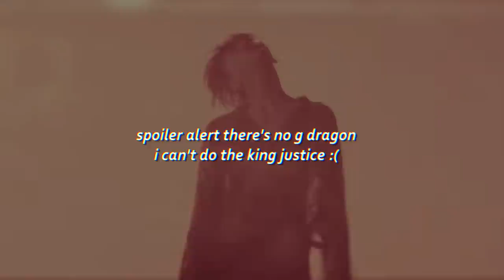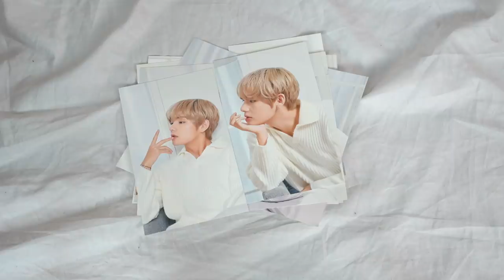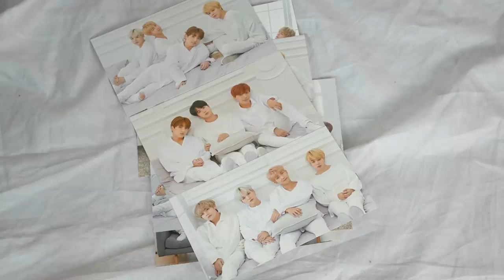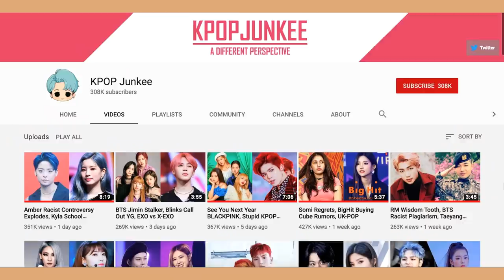Dressing like 11 Kpop Idols! Outfits Inspired by BTS, Blackpink & More!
This week I'm dressing like 11 Kpop Idols with outfits from music videos, stage performances and airport fashion inspired by BTS, Blackpink, Twice, Ateez, Super M, Red Velvet and more!

Prize - 3 winners will receive 1 pack of BTS x Mediheal postcards
To enter - Leave a comment on this video about some of your favourite kpop music videos (could be your all time fave, first one you ever saw, new releases, something underrated etc.) and your instagram account (it's hard to contact people on youtube, i will dm the winners on ig)
2 weeks till I contact the winners (6th Dec)

Sneakers - MLB Store (korea)

SEONGHWA - Ateez
White Button Up - My boyfriends
Boots - Docs

Corset - Princess Polly (it must have just sold out)
White Boots - Betts
Belt - General Pants

Necklace - I've had it for yearsssss

Fishnet Hairband - Dollar Store/Cheap Shop
Stockings - Target
Heels - Betts

SUPER M - additional member look but kinda Mark Lee
Long Sleeve Top - ASOS

SUNMI
Red Cardigan - Thrifted
Black Bodysuit - Glassons
Long Beige Boots - Ego

Printed Shirt - Thrifted
Jeans - Thrifted
Crossbody Bag - Thrifted

Diamante Jewels - Colette
Hair Clips - Cheep

TAEYONG - nct
White Tee - Thrifted
Black Jacket - Style Nanda
Black Shorts - eMood

SEULGI - Red Velvet
Jean Shorts - DIY
Bag - Thrifted

I really hope you guys enjoyed the video! Sorry if your faves weren't featured this time but you could always check some of my previous vids or stay tuned for the next one because I've already got half of it planned :)